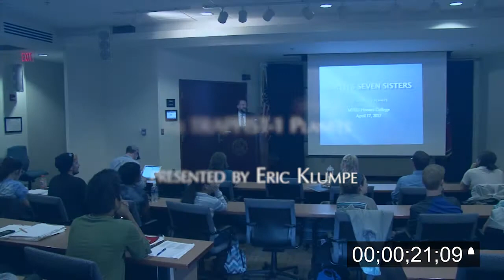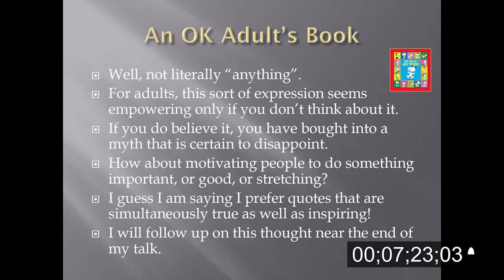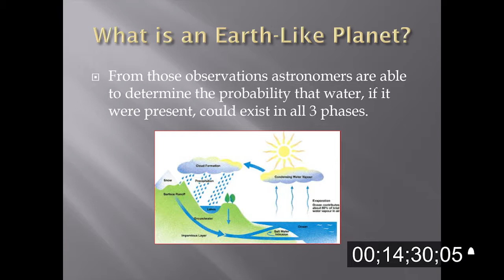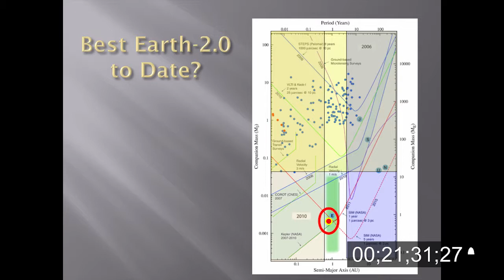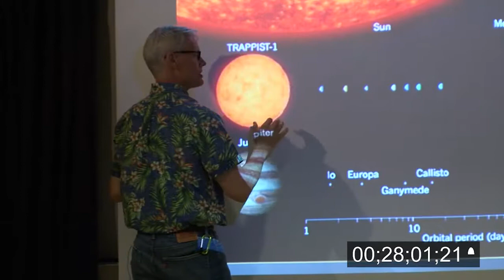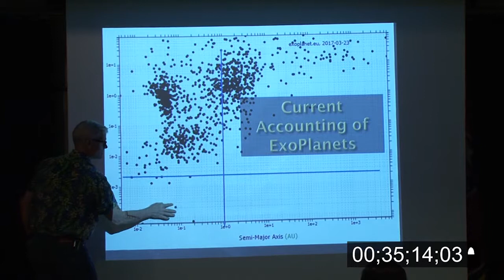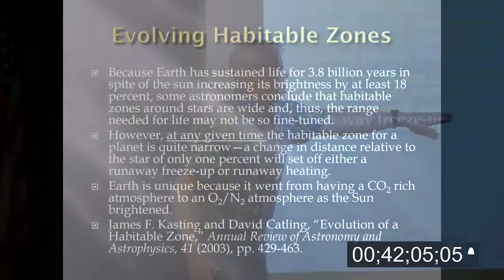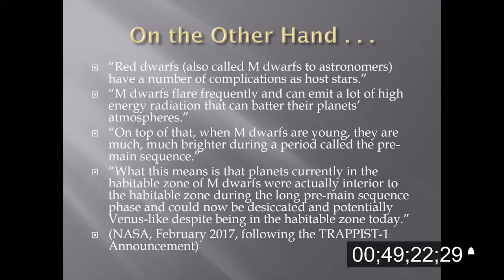Eric Klumpe Earth's Seven Sisters The TRAPPIST 1 Planets 720p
MTSU Spring 2017 Honors Lecture Series
April 17, 2017
Speaker: Dr. Eric Klumpe
Lecture Title: Earth's Seven Sisters: The TRAPPIST 1 Planets